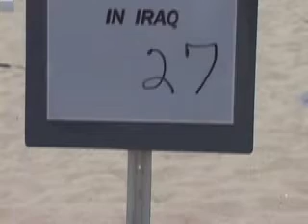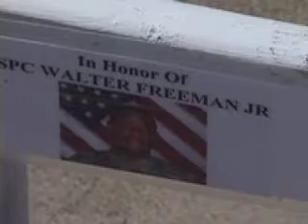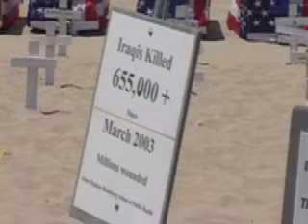Arlington West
A tribute to all the soldiers of the world, Iraqi civilians, international journalists, contractors, aid workers, et.al. who have lost life, limb or peace of mind due to the conflict in Iraq.
"Sand, No Ocean" by Jason Luckett, used with permission.